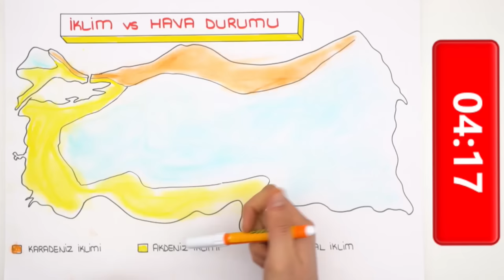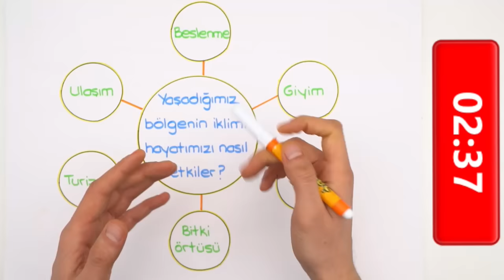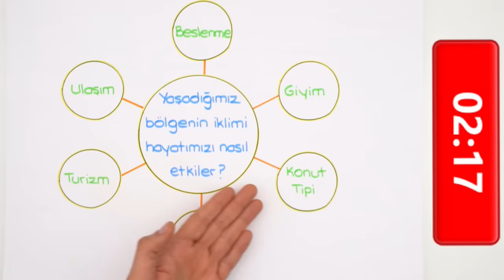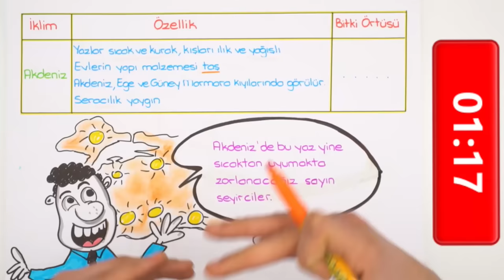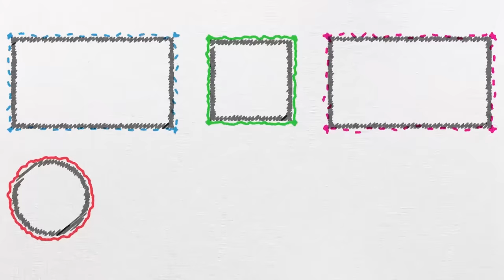5 dk'da Türkiye'nin İklimi | Çak Bi 5lik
6. sınıf sosyal dersinin konusu olan 'Türkiye'nin İklimini' sana 5 dakikada öğretiyoruz. 😊5 dakika'da hangi konuları anlatmamızı istersin, yorumlara yazmayı unutma! konu anlatımlarını kaçırmamak için, takipte kal 😎